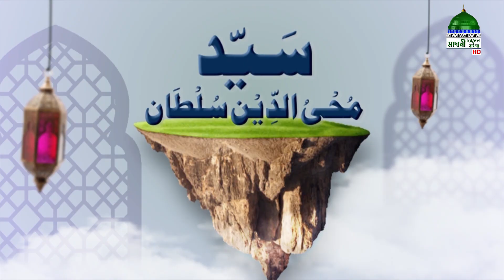Gouse Paker Gunogan Ep#03 - গাউসে পাক رحمة الله عليه'র গুণগান - Madani Channel Bangla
মাদানী চ্যানেল বাংলা নিয়ে এলো চমৎকার একটি অনুষ্ঠান “গাউসে পাক رحمة الله عليه'র গুণগান” নিজে দেখুন এবং অপরকে দেখতে উৎসাহিত করুন।

Program: Gouse Paker Gunogan Ep#03